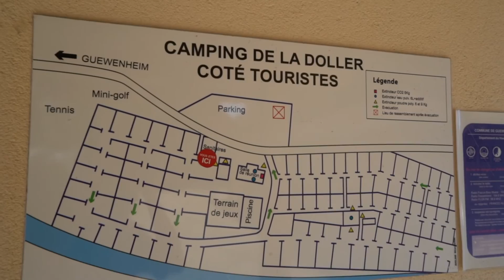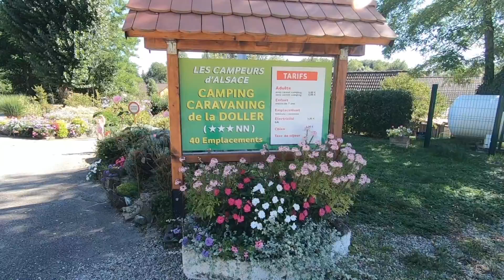Mit WOHNMOBIL mautfrei durch Frankreich - Familien-Camping-Geheimtipp: "Camping de la Doller"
Mautfrei fahren wir noch das letzte Stückchen durch Frankreich und stellen euch nahe der deutschen Grenze ein echtes Schmuckstückchen vor: den Campingplatz "Camping de la Doller" (Rue du Commandant Charpy, 68116 Guewenheim, Frankreich)

►► Ihr möchtet etwas bei Amazon kaufen? Kauft doch über folgenden Link, kostet euch KEINEN CENT mehr. Euer Produkt wird also NICHT teurer! Damit helft ihr uns zum Beispiel dabei unsere Reisekasse aufzufüllen, Videos unterwegs hochzuladen, neue Technik-Ausrüstung für die kostenlosen YouTube Videos anzuschaffen. :

Technik:
Dometic CoolFreeze CFX 75DZW 12 / 24 / 110-240 Volt*
Mobiler Router*
Externe Antenne für Mobilen Router*
Überwachungskamera 3G/4G/LTE
Überwachungskamera WLAN*
Überwachungssystem für zu Hause mit zwei Kameras*
Ortungsgerät: PAJ Power Finder*
ActionKamera GoPro 7 Black
Drohne DJI Mavic 2 Zoom*
Kamera Sony Alpha 7s ii*
Objektiv Zeiss Batis 2.8/18 E-Mount*
Objektiv Sony 16-35 mm, F4*
Teleobjektiv Sony 70-300 mm, F4.5-5.6*
Speicherkarte für die Kamera*: Crane 2 3-Achsen-Handheld Gimbal
Stativ klein Joby*
Reisestativ groß*
Mikrofon Rode*
Apple MacBook Pro 15“*
Festplatte: LaCie 4 TB USB-C*

Wohnmobil:
Stromkabel*: 16A, 3x2,5
Faltbarer Wasserkessel*
Faltbarer Kaffeefilter*

Reiseführer:
Mit dem Wohnmobil nach Irland*:

Mit dem Wohnmobil nach England*:

Mit dem Wohnmobil nach Schottland*:
Schottland mit dem Wohnmobil*:
Schottland Straßenkarte*:

Reiseatlas Skandinavien*:

Mit dem Wohnmobil nach Nord-Schweden*:
Mit dem Wohnmobil nach Süd-Schweden*:

Mit dem Wohnmobil nach Norwegen*:
Norwegen mit dem Wohnmobil*:
Die schönsten Routen zum Nordkap*:

Mit dem Wohnmobil nach Finnland*:
Reiseführer Finnland*:

Kinderausrüstung:
Musik-Hörfigur Toniebox*
Tiptoi Stift*
Kinderliederbuch für Tiptoi*
Lieblings Bilderlexikon Tiere*
Lieblingsspiel: Lotti Karotti*
Kniffel kids*
Junior Uno*
Tier und Pflanzenführer*